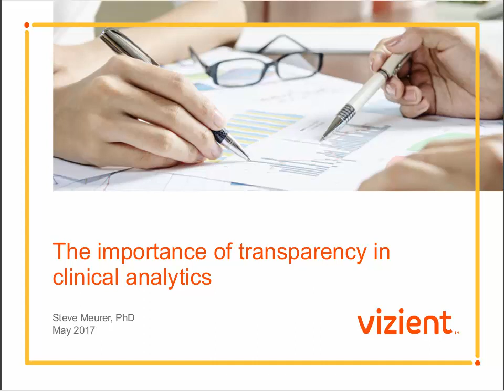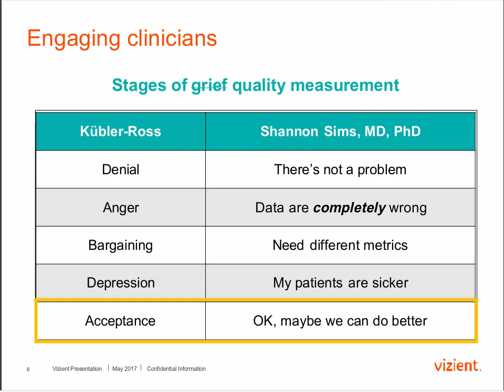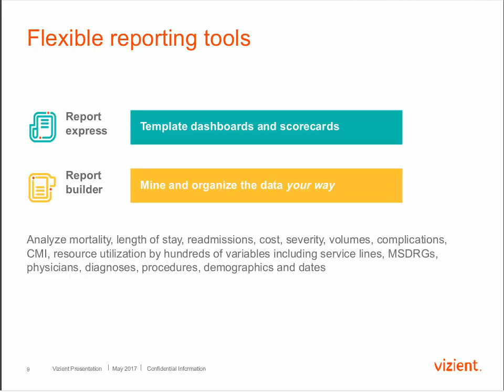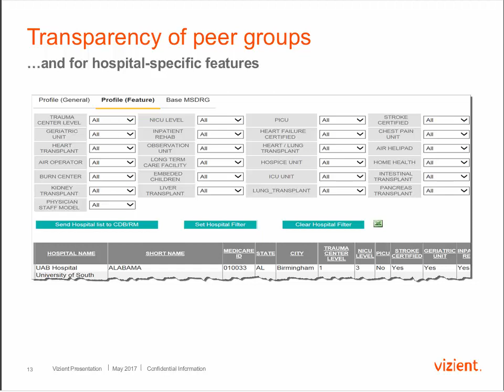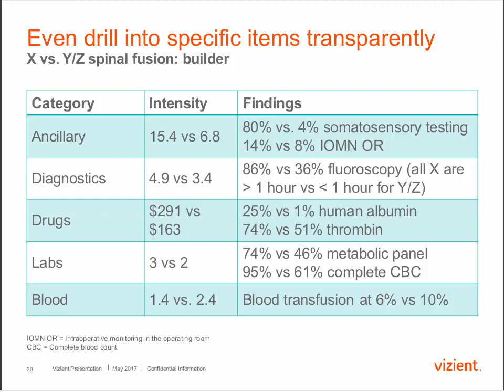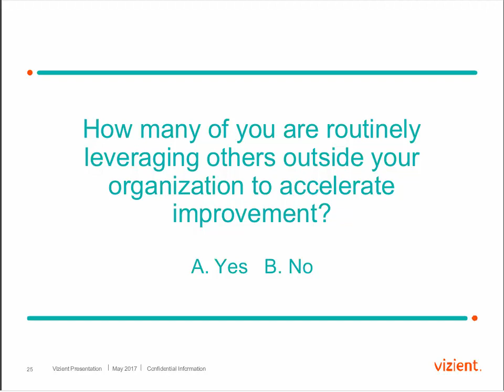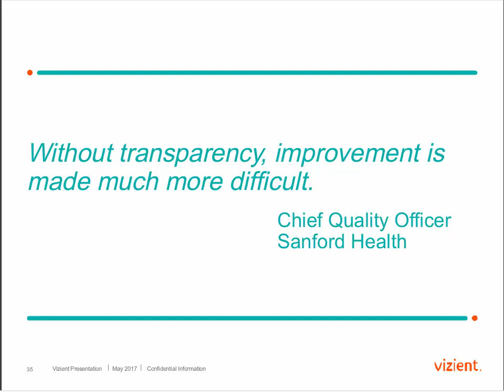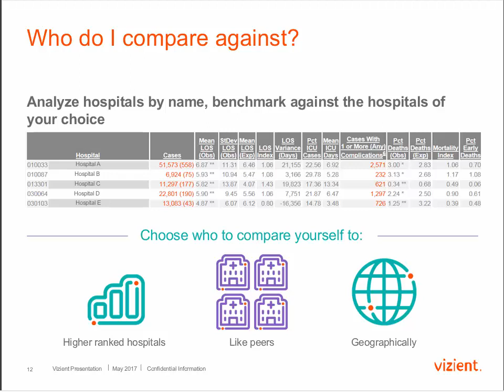Understanding the critical role hospital data plays in lowering costs and improving patient care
Learn the critical role that clinical analytics and health care data benchmarks plays in helping hospitals find ways to lower costs and improve patient care.

Steve Meurer, executive principal, Data Science & Member Insights for Vizient also discusses how to use data to find areas for performance improvement and successfully reduce clinical variation.